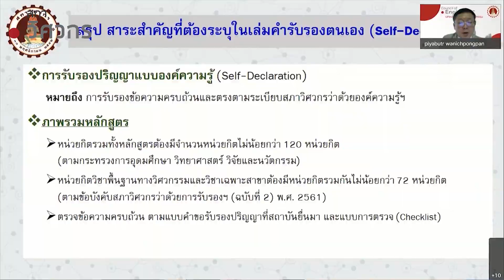Good Morning COE : แนะนำฝ่ายสื่อสารองค์กร สภาวิศวกร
ผลการดำเนินงานของกรรมการสภาวิศวกร สมัยที่ 7